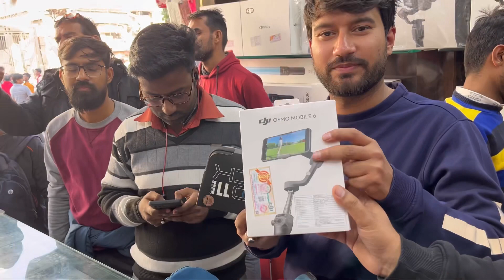Best budget gimbal for camera | canon 90 D | moza aircross 2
Best budget gimbal with all features & most trending gimbal MOZA AIRCROSS 2